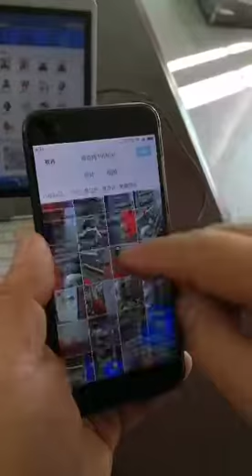CSC2 Edible coffee machine upload pictures by scanning or Selfie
since 2008, we already cooperate OEM printer from different country, we not only provide the complete the printing guaranty,but also have excellent after service , Our mission providing you reliable printer, helping your company development popular printing business, many of customer established stable long term business relationship with us after first time purchasing, Because we are not only sell the product but also treatment service in stable and reliable support, we sincerely welcome to negotiate,cooperate and develop with us together.